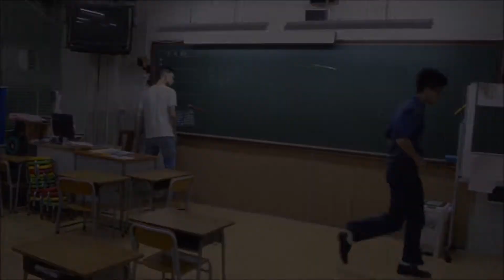The Boys' Brigade Hong Kong Company 97 - Badge of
本故事純屬虛構！